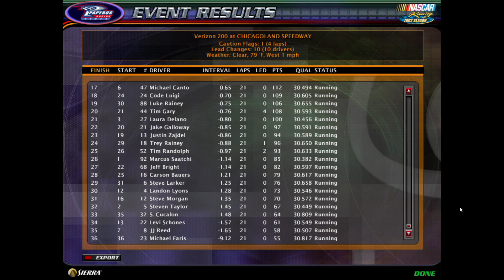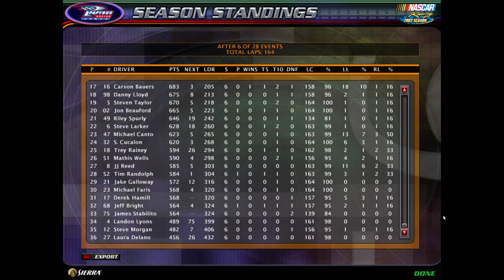NR2003 Pennzoil Truck Series Race 6: Verizon 200 Season 4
The Pennzoil Truck Series is back in Illinois! Congratulations to the winner!!